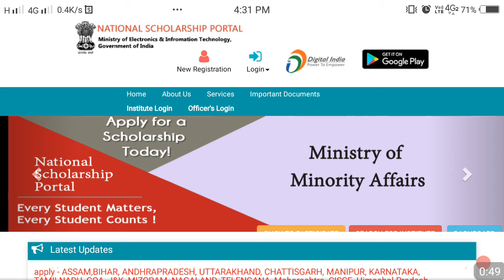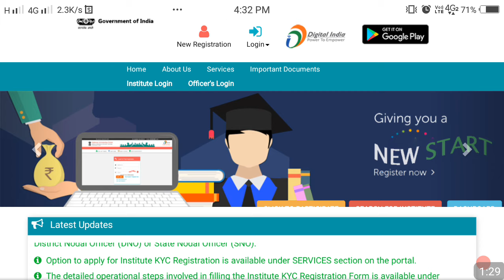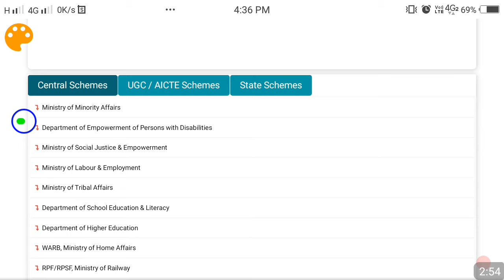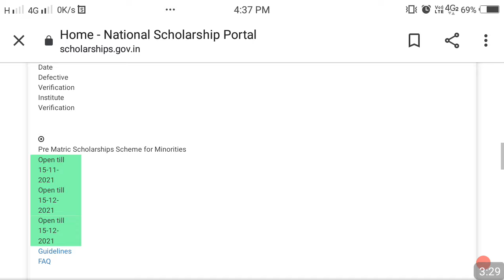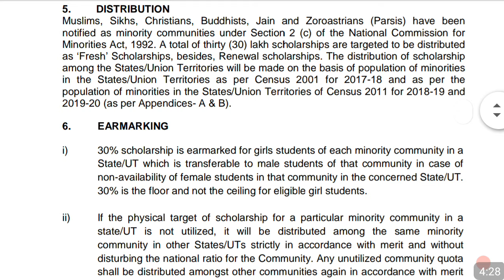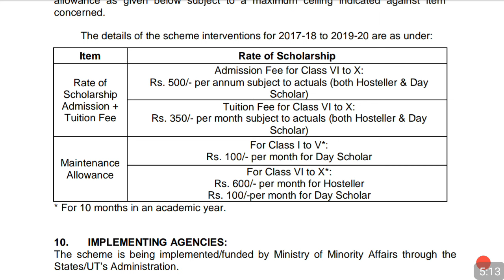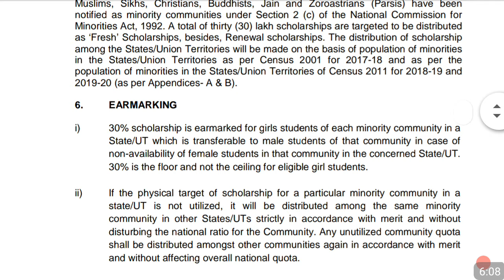NSP kya hota hai full details in Hindi | NSP scholarship | NSP latest update | NSP registration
Friends, NSP kya hai full details in Hindi is video main apko diya hai